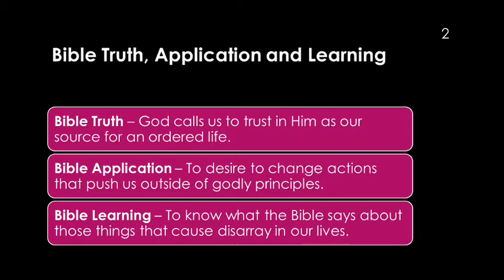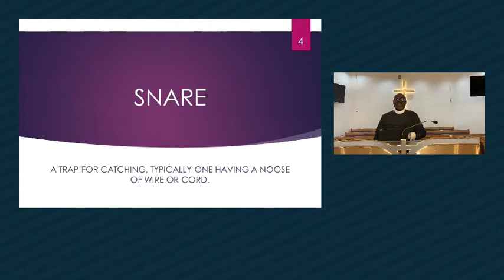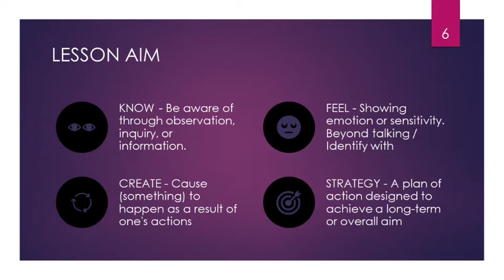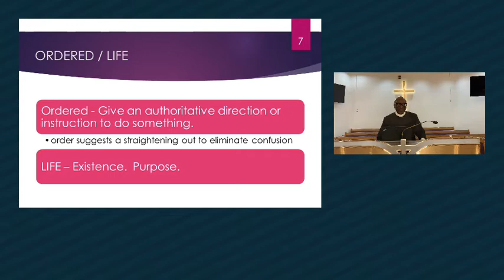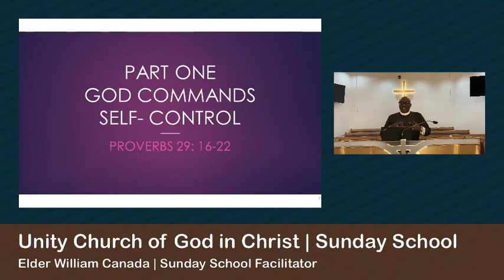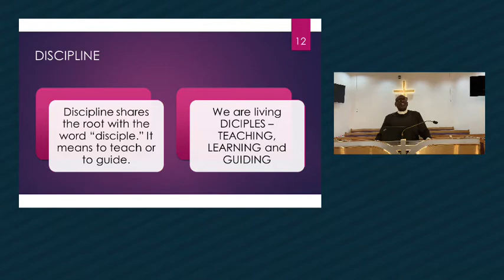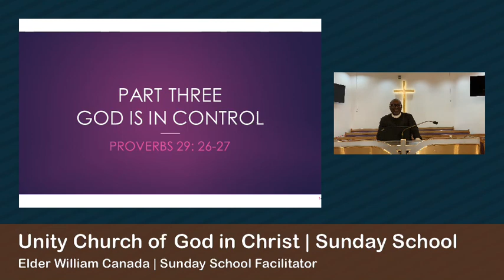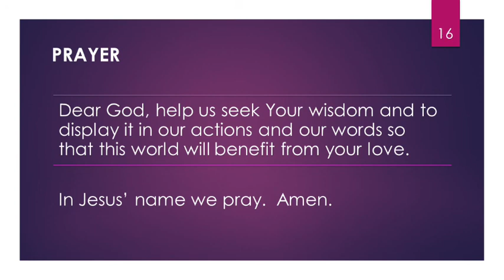Sunday School - October 3, 2021